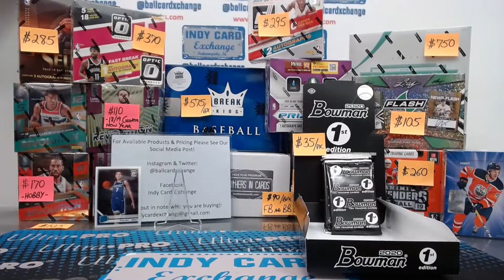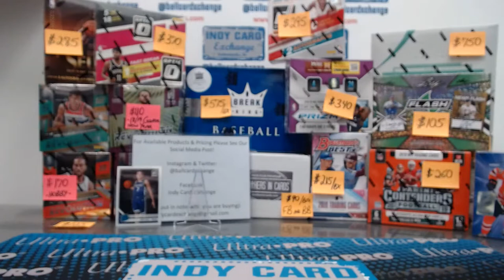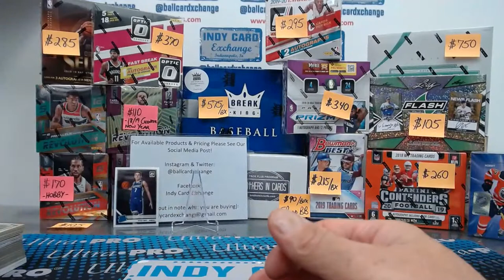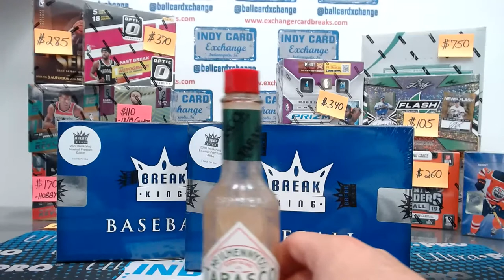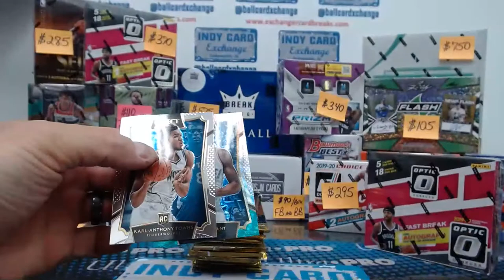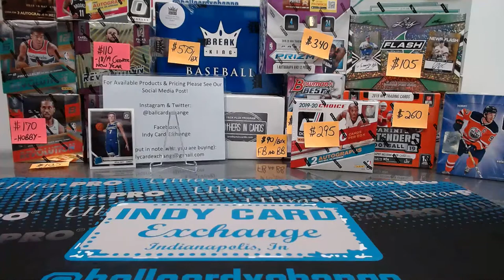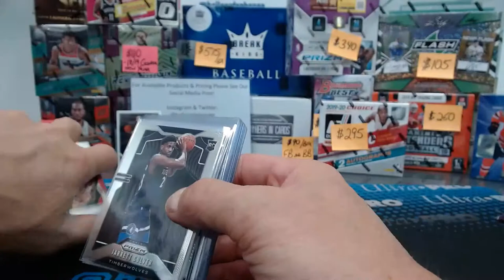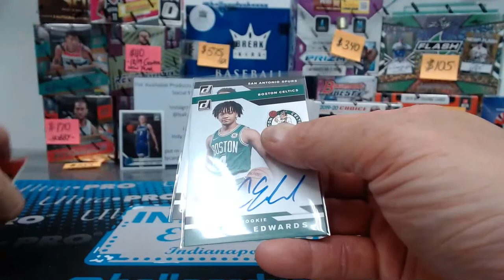Indy Card Exchange Live 5/6